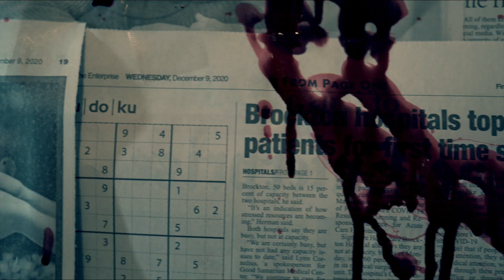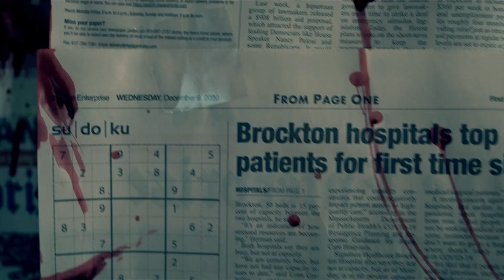Passport Pudgee (Stepped up) Featuring Manteca MaL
I want to thank each and every one of you for taking the time to watch this video I know that their is a lot of content being uploaded so we have to work extra hard to make sure we bringing you the best can, we are an independent record label putting on for Massachusetts. we have managed to build a nice recording studio that is open for business and we offer a video production room that has a jail cell, interrogation room and visiting room available for rent any many other sets to bring life to your videos you can google clips films and studios and check out our website and if you haven't yet hit that like button and subscribe thanx and Happy New Years